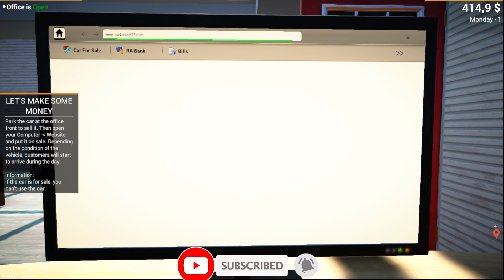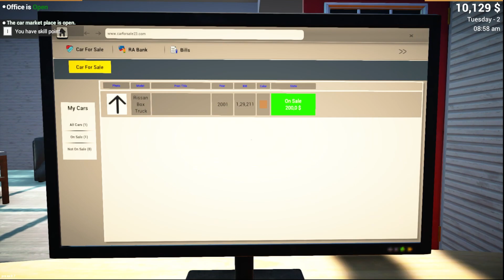I OPENED LUXURY CAR SHOWROOM | CAR FOR SALE SIMULATOR 2023